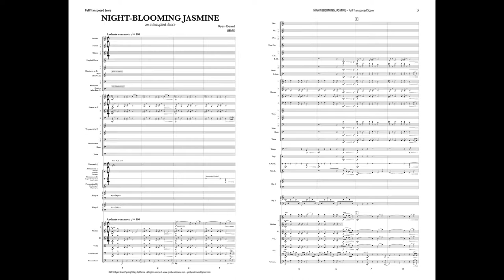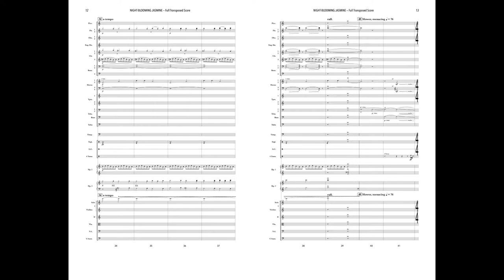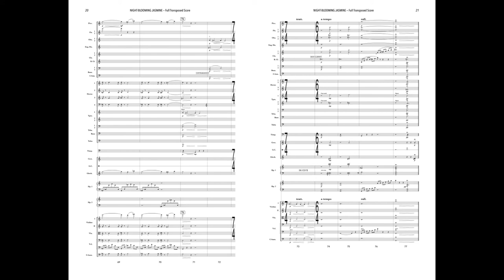Night Blooming Jasmine by Ryan Beard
for Orchestra

INSTRUMENTATION
Piccolo
2 Flutes
2 Oboes
English Horn
2 Clarinets
Bass Clarinet
2 Bassoons
Contrabassoon

4 Horns
3 Trumpets
2 Trombones
Bass Trombone
Tuba

Timpani
Triangle, Crotales,Tam-tam, Suspended Cymbal, Bass Drum, Glockenspiel, 4 Tom-toms

2 Harps

Violin I
Violin II
Viola
Violoncello
Contrabass